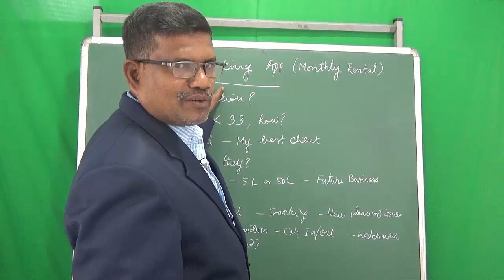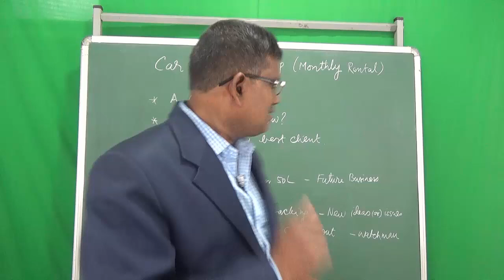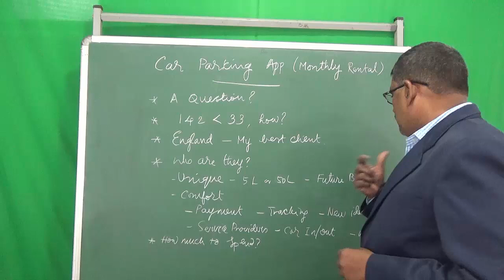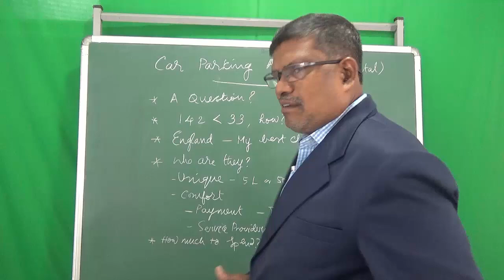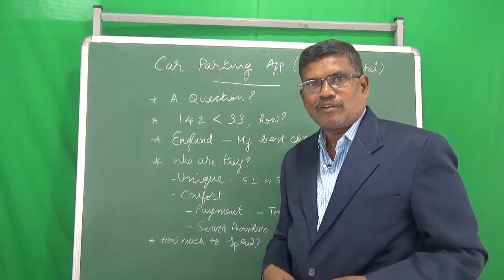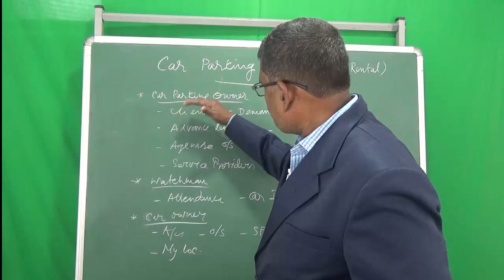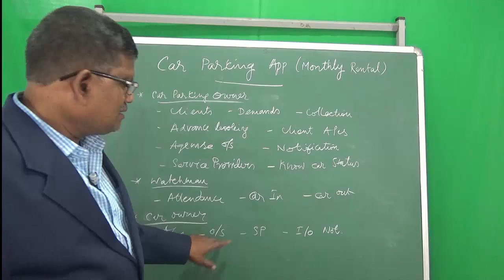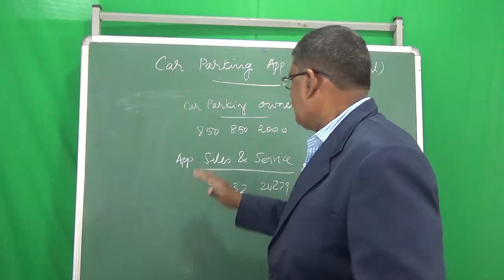Car Parking Application (for Monthly Rental)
Are you a Car Parking Owner ?
Looking to enhance your parking management seamlessly? Or perhaps you're a Car Owner in search of a reliable, efficient parking solution? Look no further! "My Car Parking" is your go-to cloud-based application designed to meet the unique needs of Parking Owners, Watchmen, and Car Owners. Discover a new era of convenient and secure parking with our comprehensive features.

Car Parking Owner Features
Define Sheds and Parking Spaces
Tailor your parking area effortlessly to maximize efficiency.

Create Clients
Build a robust client database for streamlined management.

Create Monthly Demands
Easily manage and set monthly parking demands for clients.

Collection from Client
Streamline payment collection for a hassle-free experience.

Parking Space Advance Booking
Allow clients to reserve parking spaces in advance effortlessly.

For Advance Booking
Efficiently assign booked spaces to ensure a smooth parking process.

Client Accounts Management
Keep track of client accounts with our user-friendly system.

Agewise Outstanding Reports
Access insightful reports for effective financial planning.

Notification to Clients
Keep clients informed with instant notifications.

Manage Service Provider
Maintain a reliable directory of service providers for emergency support.

Accounts Management
Streamline your financial records with our intuitive accounting features.

Inventory Management
Easily track and manage parking-related inventory.

Trial Balance, Balance Sheet
Gain valuable insights into your financial performance.

For Watchmen
Attendence
Clock in and out seamlessly with our user-friendly interface.

Car In Entry
Record car entries efficiently for accurate tracking.

Car Out Entry
Log car exits for comprehensive records.

For Car Owner
My Accounts
Access and manage your parking accounts effortlessly.

Outstanding
Stay updated on outstanding payments with real-time information.

Easily connect with service providers for emergency assistance.

Car In/Out Register
Keep track of your car's entries and exits conveniently.

Receive immediate notification on Watchman Car In/Out entry
Stay informed about your car's status in real-time

My Locations
Manage multiple locations effortlessly, complete with photo images for easy identification.